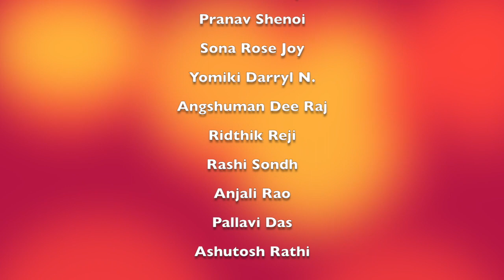Darpan Theatre Festival - 2018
Teams promoting a theatre movement